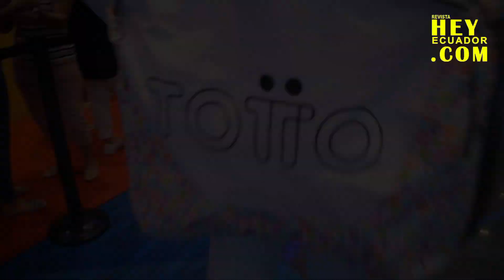TOTTO Y MAR RENDÓN PRESENTAN TOTTO MUSIC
La cantante ecuatoriana Mar Rendón realizó un concierto acústico junto a la marca Totto y a Radio Disney en Supercines El Dorado.

Los marcianos corearon cada una de sus canciones y admitimos que también dejamos todo coreando los éxitos de Mar, quien presentó el estreno de su más reciente tema junto a La Nueva Cepa, Master Chris y Warner Music Latino... Una cosa maravillosa que nos enamoró más de este gran talento ecuatoriano.

Les dejamos a Mar interpretando SiFueraYo al final del vídeo... Recuerden el vídeo oficial ya está disponible en YouTube